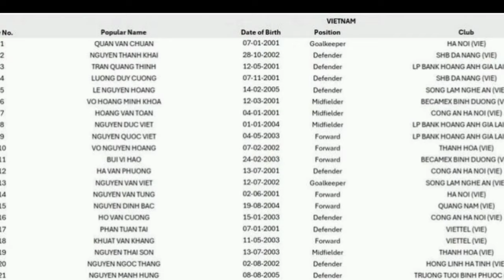AFC tiết lộ 5 cầu thủ U23 Việt Nam bị loại trước U23 châu Á 2024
AFC vừa công bố danh sách các đội tham dự VCK U23 châu Á 2024. Theo bản danh sách này, 5 cầu thủ bị loại của U23 Việt Nam cũng được hé lộ.